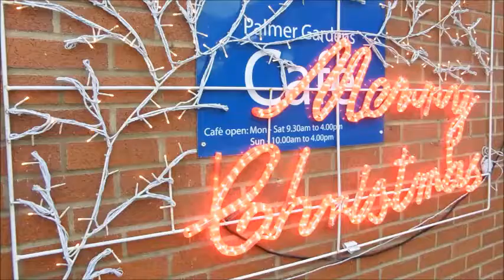Sonny meets Santa | Vlogmas day 13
Hello Guys
Vlogmas Day 13 was the day Sonny met Santa for the first time ever. He couldn't stop starring at the elf but he loved his present from Santa.
This video stars Santa Claus :-)

BEXMORTS

XX